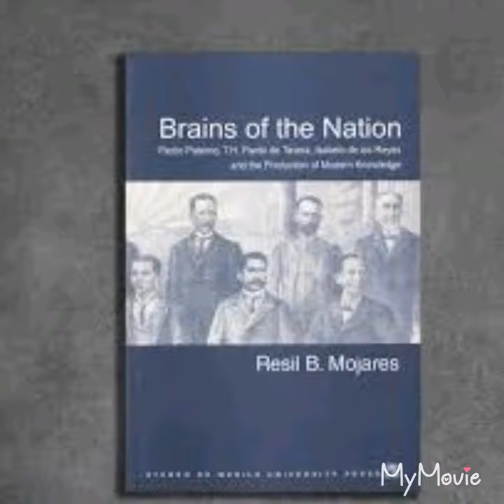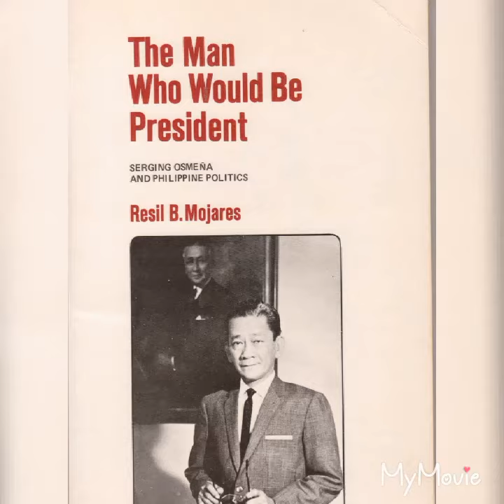RESIL MOJARES: A DOCUMENTARY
12-St. Dominic
Mission & Omiple
RESIL MOJARES